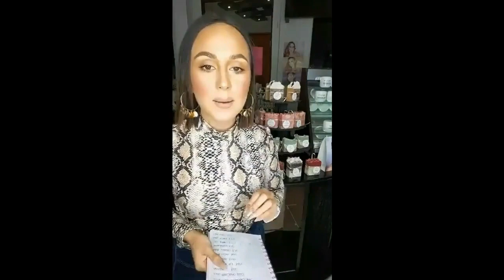MarletAguilar ExclusiveBeauty Products SkinCare BeautyLine 1-2 Productos Cuidados de La Piel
✨Nuestro duo Grapefruit 🍈🤤✨ La crema corporal y la crema de manos ¡más rica del mundo!
Todos nuestros productos son elaborados con ingredientes y extractos naturales.
Todas nuestras fórmulas son únicas para darte el máximo beneficio 🥰
Exclusive Beauty es Todo lo que necesitas para que tu rutina de belleza sea un deleite total 🤩

Por Tiempo Limitado Tenemos Promocion y Descuentos  Baby Butter Pay de Zarzamora 💜
Las mejores cremas corporales solo con @maexclusivebeauty 🤤

✨ICON GLOW de MARLET AGUILAR✨ El iluminador líquido 100% NATURAL y SIN QUÍMICOS ❤️
Basado en Extracto Puro de Aceite de Almendras con Aroma a Naranja 😋
✨ICON GLOW BY MARLET AGUILAR✨ The Liquid illuminators 100% NATURAL and NO CHEMICALS ❤️ 100% Naturales  Para Rostro y Cuerpo. Dando Luz a La Piel, iluminadores Liquidos, dando la ilusion de los poros mas cerrados.
MarletAguilar ExclusiveBeauty Products SkinCare BeautyLine
▶️ Ayuda a Perfeccionar el color de tu base
▶️ Al mezclar tu base con Nuestro ICON GLOW tendrás un efecto de iluminación natural para tu rostro moldeable hasta lograr el efecto dewy.
▶️ Ayuda a Mantener tu piel Hidratada todo el día
▶️ Apto para cualquier tipo de piel de seca a grasa
▶️ Alto pigmento para utilizar solamente 3 gotas por cada Maquillaje.

COMO USAR EL ILUMINADOR ICONGLOW - Razones para usarlo
HOW TO USE THE ILLUMINATOR ICONGLOW - Reasons to use it.
💜 Watch the Video on Facebook 💜 Vea el Video en Facebook.
NOTA :  Nunca sera Publicado en Youtube ( Por la Musica de Fondo )
NOTE:   Never will be Published on Youtube ( Because the Music on Background )
How To Apply, and How To Use, IconGlow, Explanation and Education Check out Facebook :

MarletAguilar ExclusiveBeauty Products SkinCare BeautyLine 2-2 Productos Cuidados de  La Piel

❤ Exclusive Beauty Studio + SPA Marlet Aguilar ExclusiveBeautyMA 100% Natural Cosmetics Products and Skin Care. Let's beautify you! ❤ 100% Natural Products
❤ Exclusive Beauty Studio + SPA
Is a full-service beauty salon dedicated to consistently providing high customer satisfaction by rendering excellent service, quality products.
Our Mission: To supply services and products that enhance our clients' physical appearance and mental relaxation.
We take pride in every project we have done. We have grown a lot with our work years.
Soon we have a new Workshop ! Enhance Your Beauty with Makeup.

❤  Productos de cosmética natural y cuidadoS de la piel. ¡Vamos a embellecerte!
❤  Productos 100% naturales.

❤ Exclusiveo Estudio de Belleza + SPA
Es un salón de belleza de servicio completo dedicado a brindar constantemente una alta satisfacción al cliente al brindar un excelente servicio y productos de calidad.

Nuestra Misión: Brindar servicios y productos que mejoren la apariencia física y la relajación mental de nuestros clientes.
Estamos orgullosas de cada proyecto que hemos realizado. Hemos crecido mucho con nuestros años de trabajo
¡Tendremos Talleres Educativos !  Realzando tu belleza con Exclusive Maquillaje !